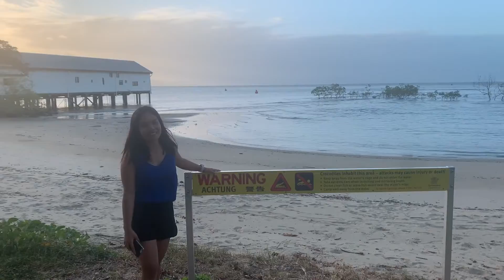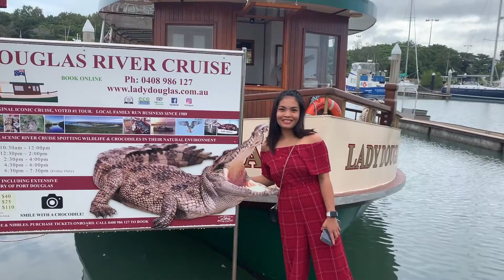Mosman Hotel $12 Steak! Sydney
Filipino Girl Down Under